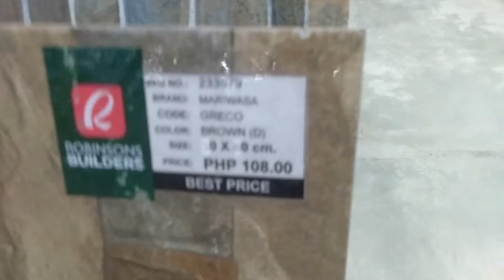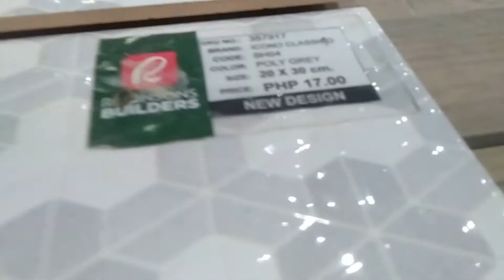May balak ka rin bang magpaayos ng kitchen? Let's go backsplash tile shopping!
Tignan natin kung ano ang mga available tile designs at kung magkano na rin. Tara, let's go tile shopping!